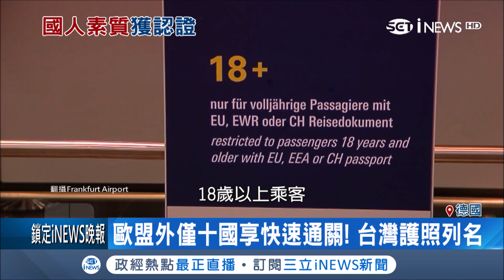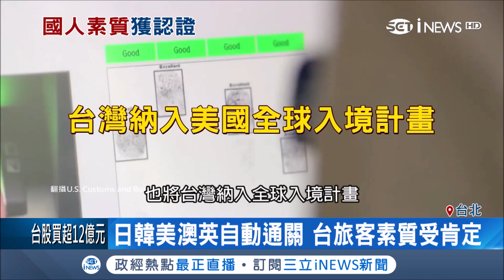台灣護照德國法蘭克福機場也能自動通關 全球僅有10國看到台灣國旗好感動│記者林芳穎│【國際局勢。先知道】20181219│三立iNEWS